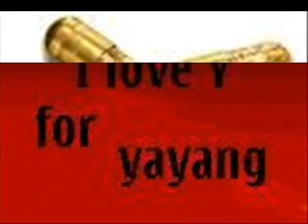Nirvana Lake of fire by yayang boy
yayang video